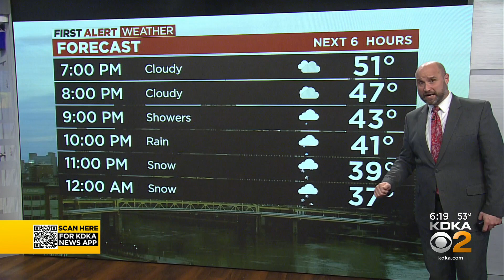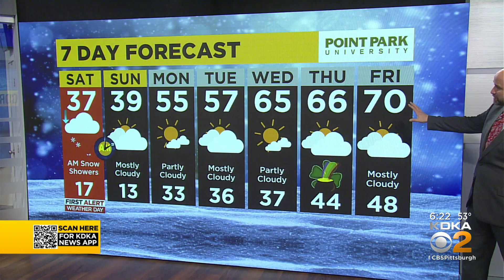KDKA-TV Evening Forecast (3/11)